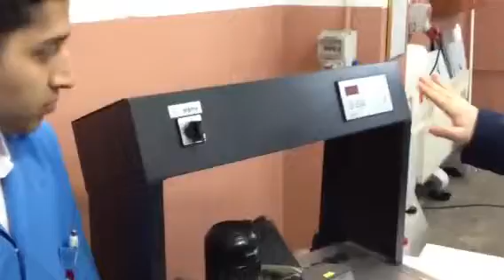OFSET BASKI MAKİNA EĞİTİMİ 2